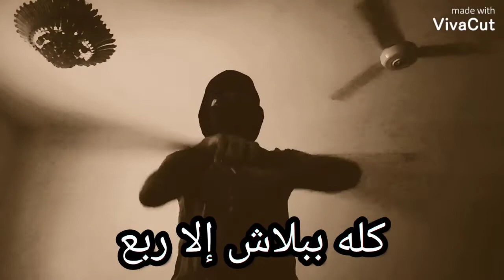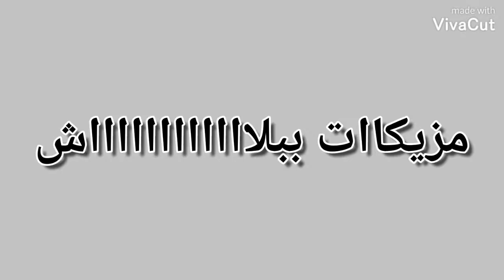مزيكا حره"بدون حقوق طبع ونشر ودعمك لنا 🔔 ببلاش إلا ربع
مزيكا بدون حقوق طبع ونشر
للكل ببلاش إلا ربع
مزيكات
ريمكسات